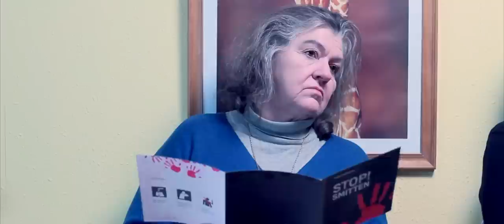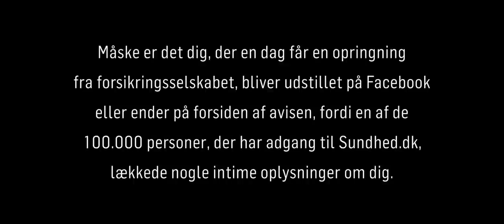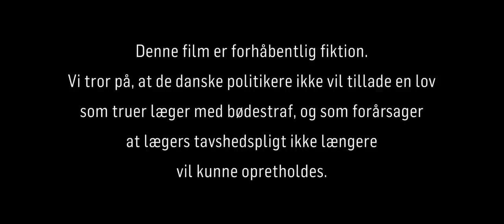‪"Er Lægernes Tavshedspligt Truet?" - [ May-Day Info Film ]‬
Lucas Alexander og Bente Puggaard-Müller har hovedrollerne i info/OBS-filmen "Er Lægernes Tavshedspligt Truet?" som lægen Dr. Arved Toftlund og patienten Kirsten Hansen, der bliver diagnosticeret med en depression ud fra nogle nye regler lægen har pligt til at følge.

Måske er det en dag dig, der får en opringning fra forsikringsselskabet, bliver udstillet på Facebook eller ender på forsiden af avisen, fordi en af de 100.000 personer, der har adgang til Sundhed.dk, lækkede nogle intime oplysninger om dig.

Denne film er forhåbentlig science fiction. Vi tror på, at danske politikere ikke vil tillade en lov, som truer læger med bødestraf, og
som forårsager, at lægers tavshedspligt ikke længere vil kunne opretholdes.

I 7 år er alle danske patienters personlige oplysninger ulovligt og uden lægens vidende, hentet ud fra de praktiserende lægers computersystemer og samlet i databasen DAMD. Oplysningerne er brugt til forskellige formål, herunder formål som patienten ifølge loven skal informeres om og give samtykke til. DAMD er ulovlig og skal nu slettes. Data går ikke tabt. Data findes stadivæk i de praktiserende lægers computerjournaler.

Myndighederne lægger nu op til at en kopi af det ulovlige register skal opbevares i Rigsarkivet, således at det fortsat kan stilles til rådighed og udnyttes til de samme formål, uden at patienterne har givet tilladelse. Det mener vi i Patientdataforeningen er forkert.

Tryghed og fortrolighed er en nødvendighed i læge-patientforholdet, også i et tiltagende digitaliseret sundhedsvæsen. Patientdataforeningen er en fælles læge-patient forening, der arbejder for en styrkelse af patientens ret til information og medbestemmelse samt bevarelse af lægeløftets fortrolighedsprincip.

Ved at melde sig ind i foreningen, støtter man op om bevarelse af tavshedspligten og at ulovligt indsamlede data ikke skal kunne anvendes uden tilladelse fra den enkelte patient.

Praktiserende læge Trine Jeppesen
Praktiserende læge Thomas Birk Kristiansen

MEDVIRKENDE

Dr. Arved Toftlund: Lucas Alexander
Kirsten Hansen: Bente Puggaard-Müller
Kvinde i venteværelse: Anne Lionett
Lægesekretær:   Bente Weidich
Forsikringsmand:   Lauge Felix Black

IDE OG MANUSKRIPT
Henrik Bo Jensen

INSTRUKTION OG KAMERA
Lauge Felix Black

LYD
Henrik Bo Jensen

POST-PRODUKTION
Lauge Felix Black

MUSIK
"Lost Dreams"
Lauge Felix Black